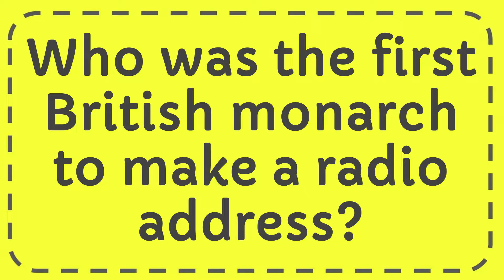Who was the first British monarch to make a radio address?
Who was the first British monarch to make a radio address? NEW VIDEO#